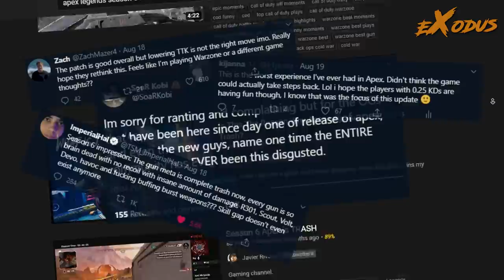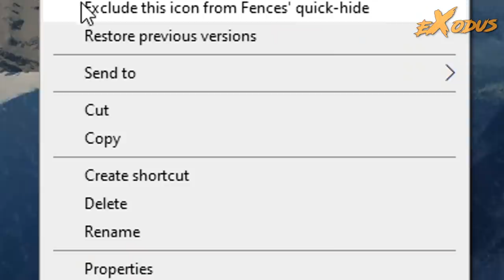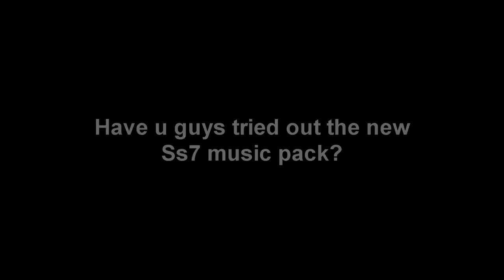Delete Apex Season 7.exe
-Delete Apex Ss7 PLZ. xD

EXODUS ARE:
♦Exodus♦
♦ChoCoPun♦

© CREDITS :
Tks to:
-SHROUD
-The Gaming Merchant
-Simply Ashton
-Mr. Fruit
-CaptainTypho
-Macro
-kandyrew
-Chrysis
-TrollerNinjaYT
-Zinha